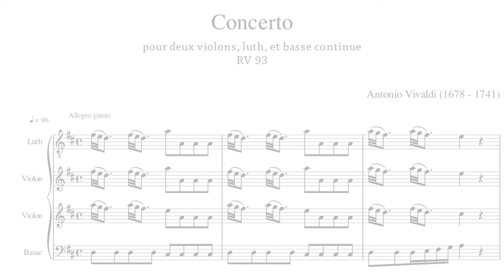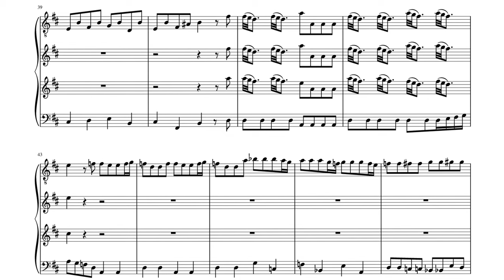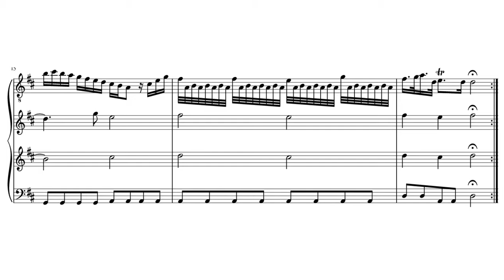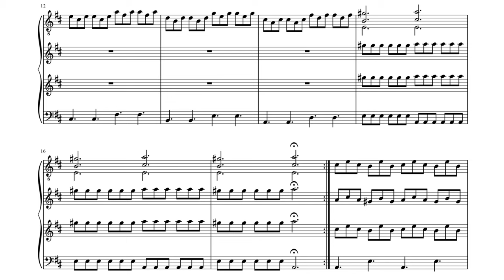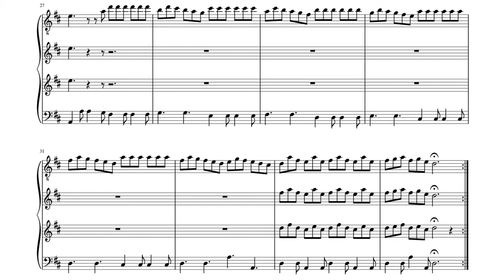A. Vivaldi: Concerto in D Major, RV 93 for Lute (Score video)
Rolf Lislevand, lute.

One of four works composed by Vivaldi to feature the lute, RV 93 is a chamber concerto scored for solo strings and lute. During Vivaldi's lifetime, the lute was nearing the end of a long and distinguished career as a solo instrument, its final glory achieved in the suites of Bach and his fellow German, Silvius Weiss. The D major Concerto, along with the Trios for violin and lute in G minor, RV 63 and C major, RV 85 was composed in Bohemia during the 1730s. In this short, attractive three-movement work, Vivaldi exploits the instrument's timbres and ability to play arpeggios to appealing affect. It opens with an Allegro giusto whose ritornello contrasts a tuneful opening theme with a more lyrical motif in the minor mode. The soloist enters to the same material, which is worked out with typical alternation between soloists and strings. The central Largo is a reflective meditation by the soloist over sustained violin accompaniment and pizzicato bass, with an exquisitely simple shift from triple to duple meter, while the final Allegro brings a return to the high spirits of the first subject of the opening movement and has a bit of tarantella-like feel with its 6/8 rhythms. As with Vivaldi's other lute works, the concerto in D was not published during Vivaldi's lifetime. The autograph manuscript is preserved in the Biblioteca Nazionale, Turin.

The concerto uses the lute primarily in a high register. The lute parts are written primarily as chords, and the lute player is intended to play arpeggios based on these chords. The piece also includes important parts for the violins.

Diffussion purposes only.